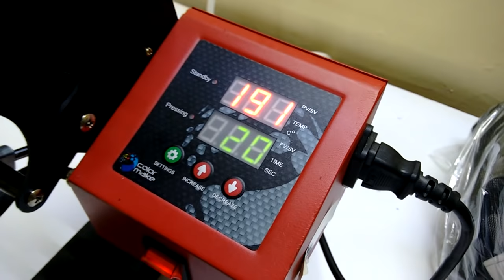Como sublimar gorras paso a paso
Video tutorial de como sublimar gorras paso a paso, se arruga el papel cuando sublimo gorras, aqui tenemos la solucion para personalizar gorras y tener una excelente calidad de impresion por sublimacion. ✅ En Amazon puedes encontrar buenas ofertas para tu negocio de Sublimacion Y Vinil Textil
Impresora Doble Carta Epson L1300 Sublimacion
Impresora Epson L310 Sublimacion
Silhouette CAMEO 3 Garantía en México
Kit de Herramientas Depilado Cameo 3
Tapete para Corte Cameo 3 30 x 60 cm
Navaja Corte Profundo Cameo 3
Navaja para Tela Cameo 3
Kit Básico de Marcadores Cameo 3

✅ At Amazon USA you can find good deals for your Sublimation and Vinyl Textile business
Sublimation Heat Press Machine 15x15
Cricut EasyPress Heat Transfer Press 2, 9x9 Inches
Silhouette Cameo 3 Starter Bundle 26 Oracal Vinyl
Silhouette KIT Tool
Silhouette PixScan Cutting Mat
Silhouette Cameo Cutting Mat 24 x 12
Silhouette Fabric Blade Cameo 3
Silhouette Premium Blade Cameo 3

Descarga diseños de plantillas para sublimacion gratis

Checa todos nuestros videos sobre la impresion en sublimacion